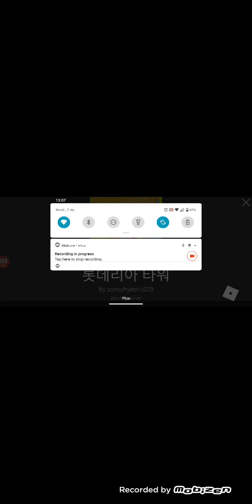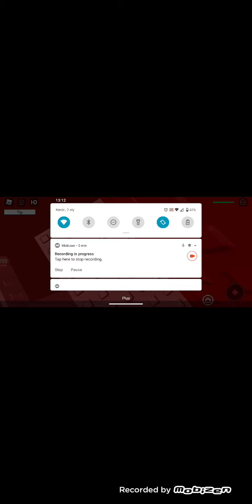2 stycznia 2022